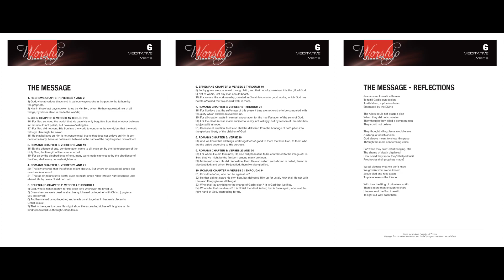The Message: Male Verses - 6:05 — Worship StackTraxx Volume 6: Meditative Stacks (D.V.D. Album) —...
Worship StackTraxx Volume 6: Meditative Stacks (D.V.D. Album)
Audio & Lyrics
The Message: Male Verses - 6:05

● Title — Worship StackTraxx Volume 6: Meditative Stacks

● Developers:

○ StackTraxx Music, Inc. (BMI)

○ BackTraxx Music, Inc. (SESAC)

○ Digital Juice Music, Inc. (ASCAP)

● Year — 2008

■ GENERAL MEDIA CREDITS

● Executive Producers:
○ Viv T. Beason, Jr., David Hebel

● Producers:
○ Mike Brassell, Scott Davis

● Associate Producer:
○ Jeff Earley

● Mixing Engineer:
○ Scott Davis

● Songbook design and layout:
○ Jacqui Dawson, Kristen Schaeffer-Santoni

■ SPECIFIC MEDIA CREDITS

● The Message

○ Juicer Utility Program
Artist(s): Timothy Brassell (M), Phran Gauci (F)
Composer(s): Jiri Janis (SESAC)
Lyricist(s): Jill Enders (ASCAP)

○ Songbook PDF File & Physical Songbook

● Program Name: Juicer 3 {Version 3.89d  Build 253}

■ FLAC MEDIA FILE DOWNLOAD DETAILS

● Type - Audio

● Extension - .flac

● Channels - Stereo

■ SPECIAL THANKS

● Product Source

○ Seller: mcdoodleson / Tails From The Thrift

○ Item

■ MEDIA TAGS